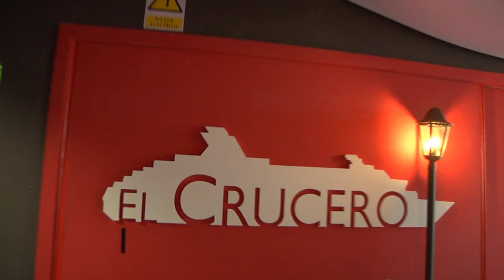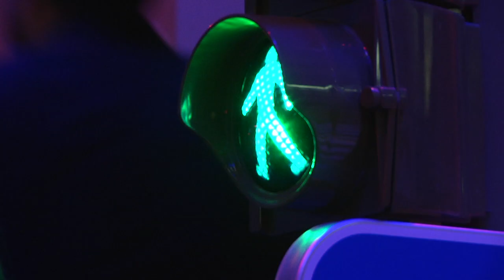Making Of del Calendario Solidario 2012 de la Fundación Atlético de Madrid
La Fundación del Atlético de Madrid presentó su nuevo calendario solidario para el 2012.

Club Atlético de Madrid es uno de los principales clubes de fútbol del mundo. Puedes encontrar toda la información sobre la institución